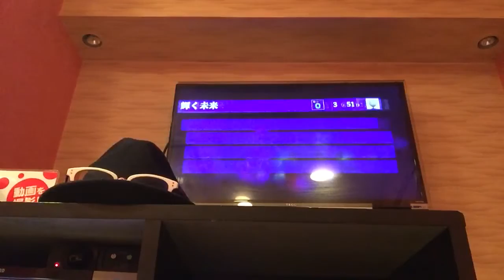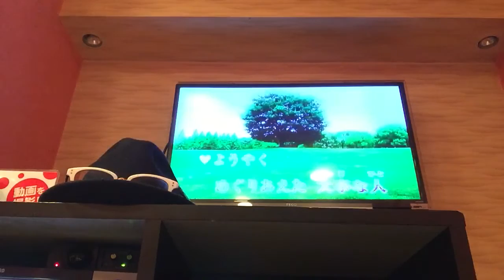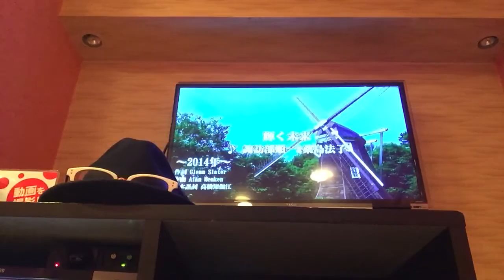1人男女デュエット「輝く未来（塔の上のラプンツェル）」歌ってみた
初投稿。カラオケ好きが行き過ぎて動画投稿することに。定期的にチャレンジしていきます。